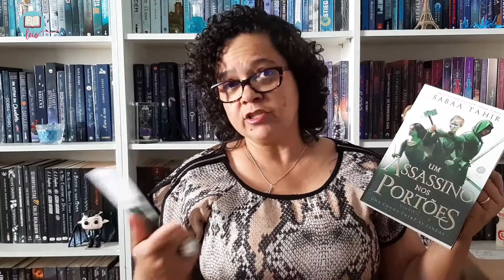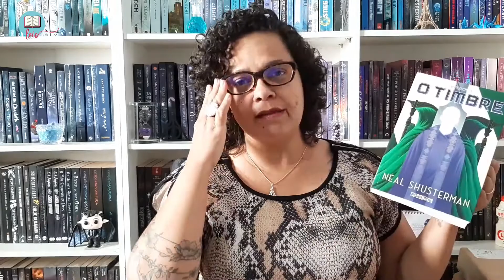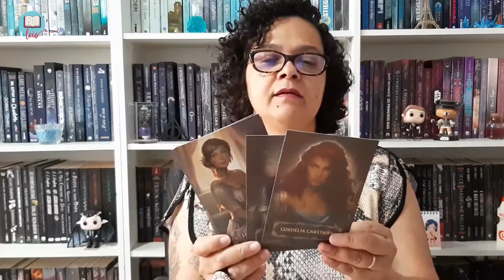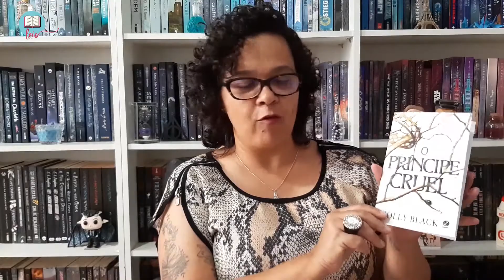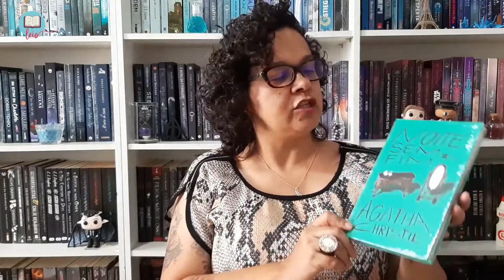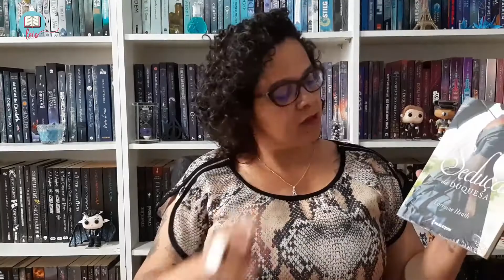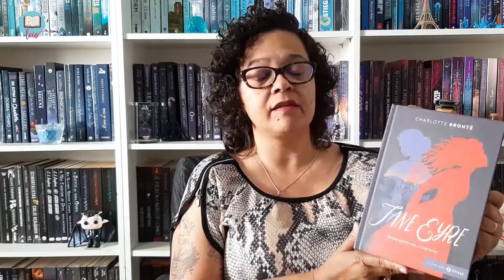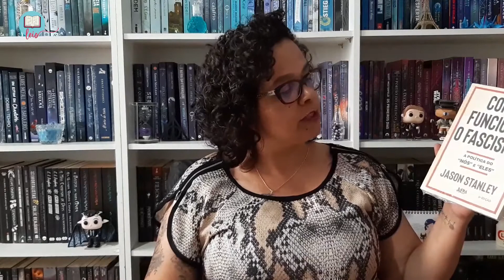UNBOXING: LIVROS NOVOS DE OUTUBRO [2020]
E os lançamentos não param – mas ninguém está reclamando, principalmente porque algumas continuações que esperávamos há algum tempo vieram...

. Se você quiser comprar algum livro, saiba que se utilizar esse link aqui embaixo você ajudará imensamente o canal!

Edição: Ana Elisa Monteiro

Olá, você! Esse espaço é para quem gosta de ler!